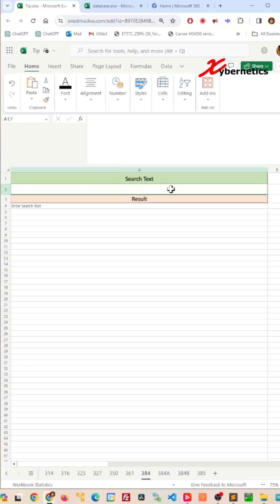Search data in an entire Excel workbook - Excel Tips and Tricks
Learn how to search data in an entire Excel workbook.

Absolutely, you can conduct a comprehensive search across an entire Excel workbook by utilizing the "Find" function, typically accessed through the Ctrl + F shortcut. This feature enables users to explore all sheets within the workbook seamlessly. To execute a bulk search efficiently, you initiate the search function, then specify the search criteria, such as keywords or specific data points. Excel's search functionality simplifies the process of pinpointing relevant information within complex spreadsheets, facilitating streamlined data analysis and management. So, to answer your questions: Yes, you can search the entire Excel workbook, including all sheets; you can perform a bulk search by utilizing the "Find" function; and indeed, searching within spreadsheets is a fundamental capability in Excel.

Every Occurrence Of Search Text
1) Name table in sheet 384A "mytab1"
2) Name table in sheet 384B "mytab2"
3) Return to sheet 384 and enter formula

Let's breakdown this formula.
=LET(
    a, VSTACK(mytab1,mytab2),
    IF($A$2‹›"",
         FILTER(a,ISNUMBER(SEARCH($A$2,a)),""),
         "Enter Search Text")

1) LET Function: This function allows you to declare variables and define their values within a formula.

2) Variables a: This variable is being assigned the value of the vertical stack of two ranges, mytab1 and mytab2, using the VSTACK function. This likely means that the contents of mytab1 and mytab2 are stacked vertically.

3) IF Function condition: $A$2‹›"" checks if cell A2 is not empty.
If the condition is true, it executes the FILTER function. If false, it returns the string "Enter Search Text".
FILTER Function:

4) FILTER(a, ISNUMBER(SEARCH($A$2, a)), ""): This function filters the values in the array a based on whether they contain the text specified in cell A2.

5) ISNUMBER(SEARCH($A$2, a)): This checks if the text in cell A2 is found within each element of the array a. SEARCH returns the position of the text if found, and ISNUMBER checks if it's a number (i.e., found).

If A2 is not empty, it will filter the stacked values in a to show only those that contain the text specified in cell A2.
If A2 is empty, it will display "Enter Search Text".
In summary, this formula dynamically filters a stacked array of values based on the text entered in cell A2. If A2 is empty, it prompts the user to enter search text.